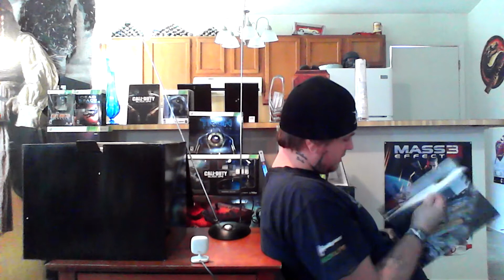SKYRIM The Infernal Unboxing (SPOOF)